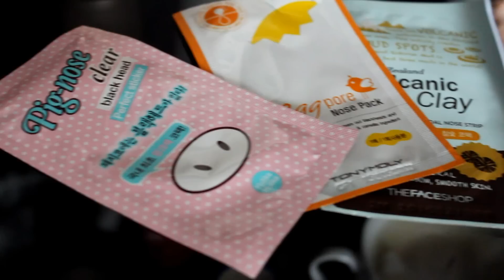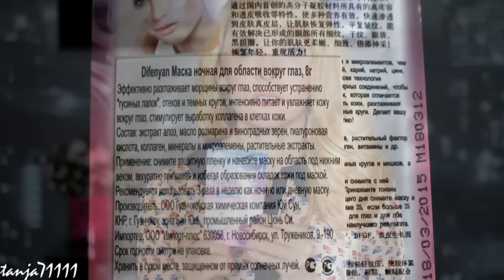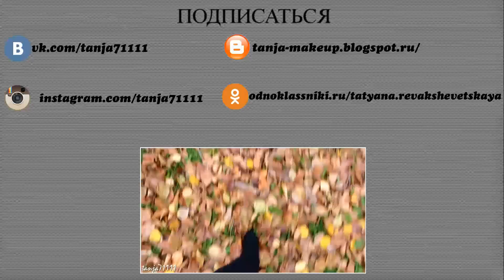Любимые маски для ухода за лицом.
Маски для лица - самый легкий путь к красивой и здоровой коже.
Стоит помнить:
1.Никогда не наносите маску на грязную кожу
2.Прежде чем нанести маску на все лицо, обязательно протестируйте ее на небольшом участке кожи
3.Если вы почувствуете дискомфорт, сразу же смойте маску
4.Обязательно наносите после маски увлажняющий крем

Список масок:
1Filorga MESO-MASK можно приобрести в аптеке.
4.Патч для носа The Face Shop Volcanic Clay Black Head Charcoal Nose Strip
6.Увлажняющая ночная маска на восточных травах The Face Shop Myeonghan Miindo Yeon Chalji
7.Ночная коллагеновая маска The Face Shop Babyface Collagen Massage Pack
8.Питательная маска для лица Ветиверия и Иланг-иланг «Face Pack»

Маникюр:MAYBELLINE Colorama 554
                  Golden Rose Rich Color 26

На губах: Помада KIKO Smart Lipstick -902 Pastel Pink+ блеск Guerlain Gloss D'enfer Maxi Shine 401